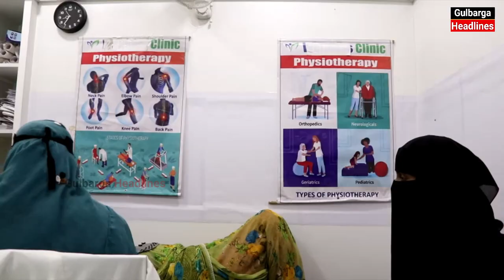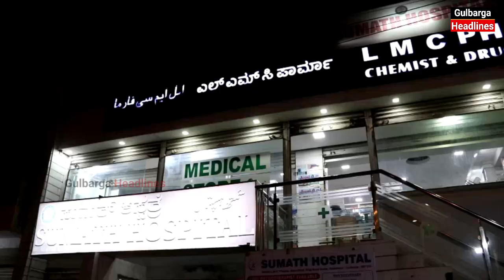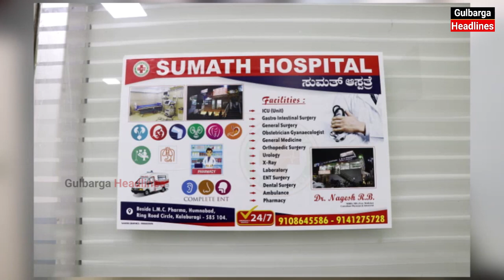SUMATH HOSPITAL AT HUMNABAD CIRCLE, RING ROAD, GULBARGAFOR MORE DETAILS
SUMATH HOSPITAL AT HUMNABAD CIRCLE, RING ROAD, GULBARGA